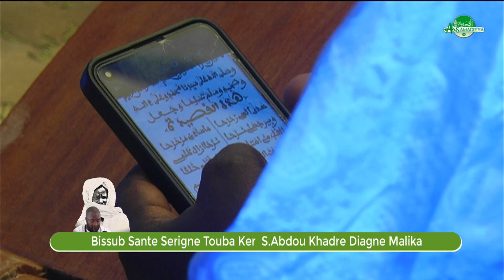Njangum Kurel Ker Abdou Khadre Diagne